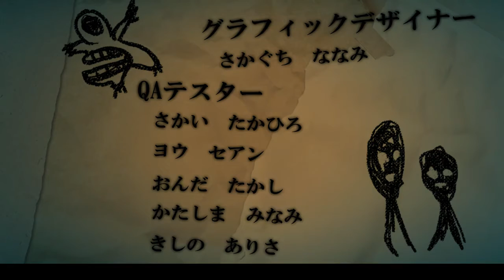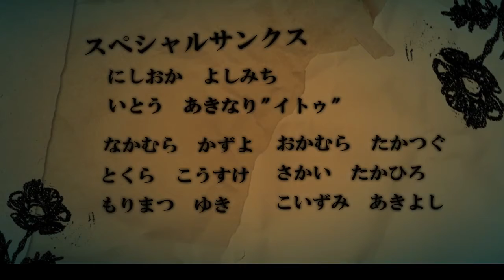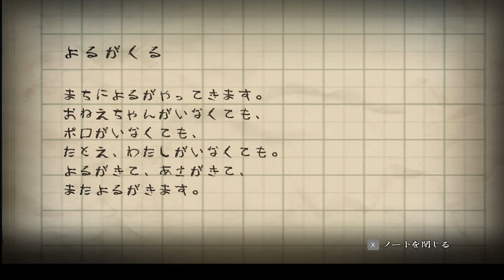【最終回】お家へ帰ろう【夜廻】#17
ある日、少女の飼っていた犬が事故に巻き込まれていなくなってしまった。
少女は犬を探すため、夜な夜な、暗い町を歩く。夜の町に潜むお化けに見つからないように犬を探す。